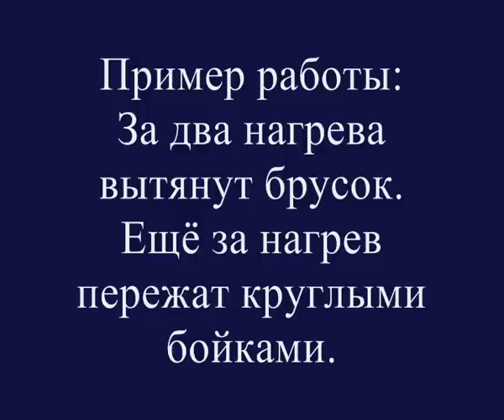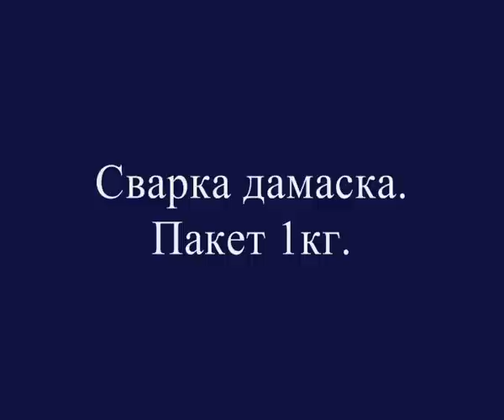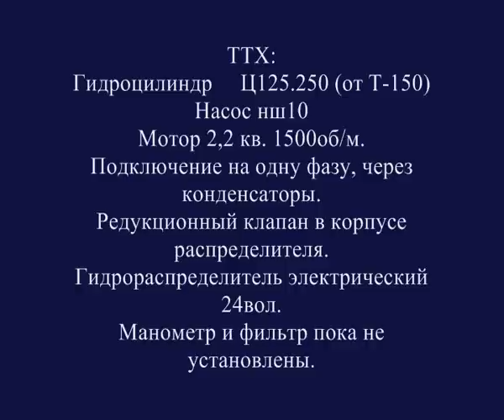Самодельный гидравлический ковочный пресс R2D2.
Hydraulic forging press R2D2.